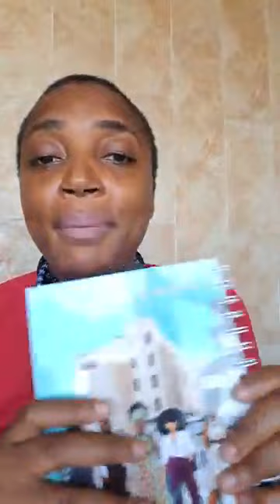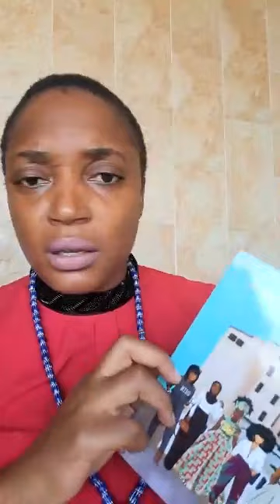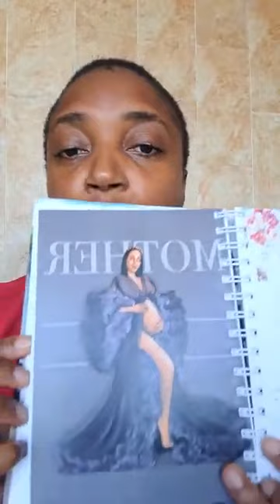Ce que tu dois rectifier pour avancer dans ta vie Boss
Voici comment nous contacter :👇👇👇
Numéros clés
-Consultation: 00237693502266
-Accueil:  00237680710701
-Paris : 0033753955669